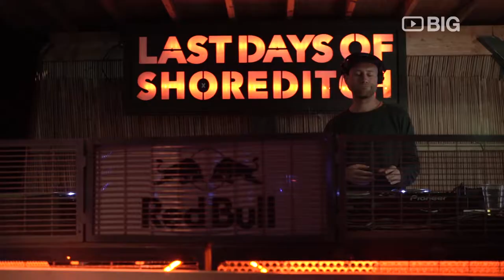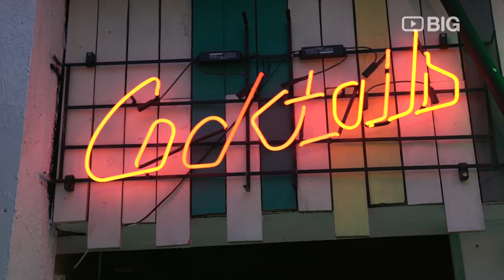Last day of Shoreditch, an Event Venue in London with Cocktail Bar, Street Food, Live Music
Last Days of Shoreditch is a bar, restaurant and music destination. Open Thursday to Saturday, the venue is packed with a cocktail and craft beer bars, street food stalls, a restaurant, a karaoke room and even its own urban beach.

Last day of Shoreditch
288 Old St, London UK EC1V 9LA